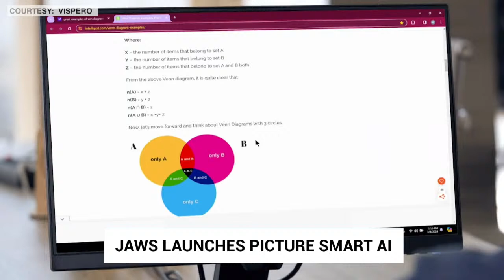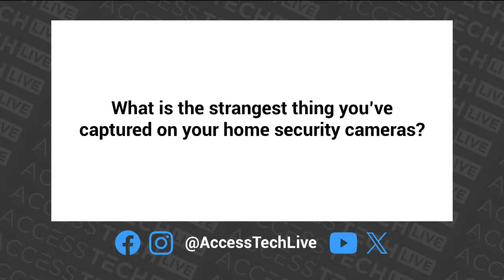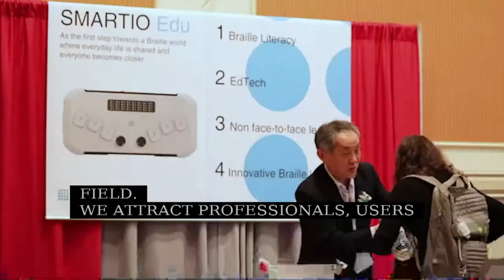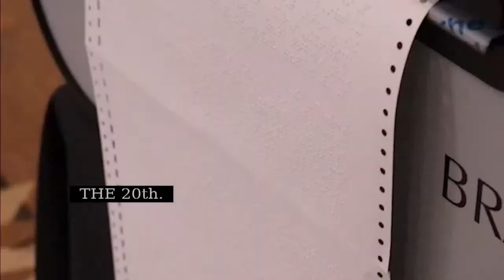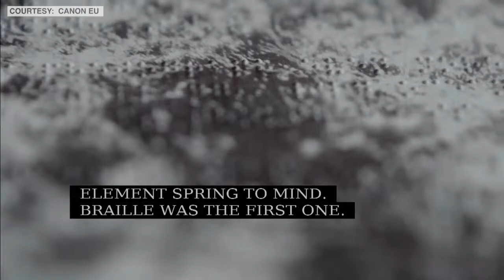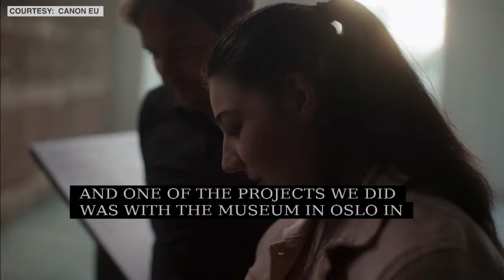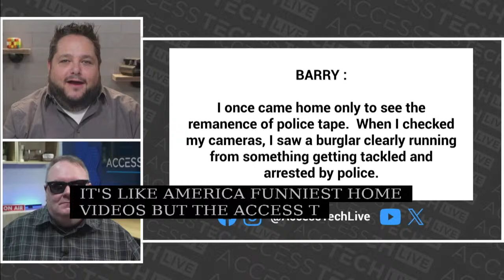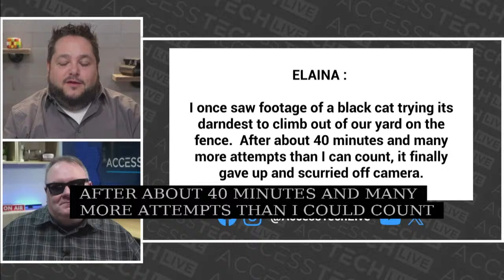Access Tech Live On Now!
Access Tech Live is a weekly TV show that explores the world of technology and accessibility. Hosted by Steven Scott and Marc Aflalo, two experts in the field of assistive technology, the show features panel guests and features discussing how tech affects people with all kinds of disabilities.